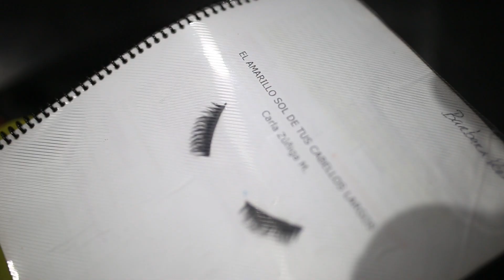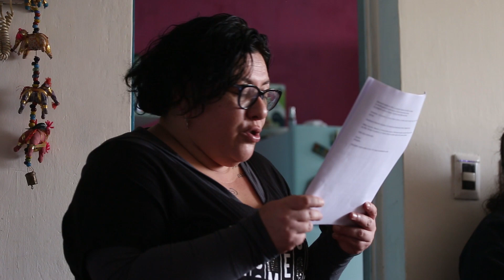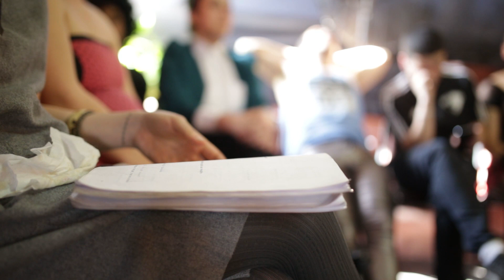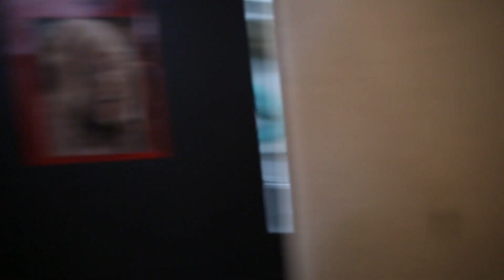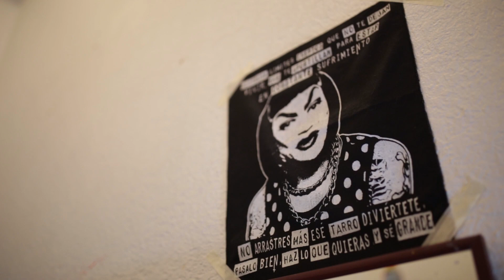Teatro Hoy 2019: Registro documental "El amarillo sol de tus cabellos largos"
Conoce el proceso de creación, ensayo y preparativos de El amarillo sol de tus cabellos largos de la compañía La Niña Horrible, obra coproducida por Fundación Teatro a Mil y Teatro Camilo Henríquez, que será parte de la IX versión de Teatro HOY.

Realización: Nicolás Calderón